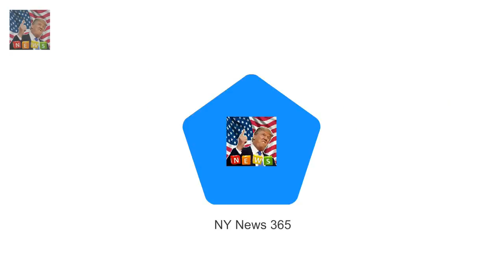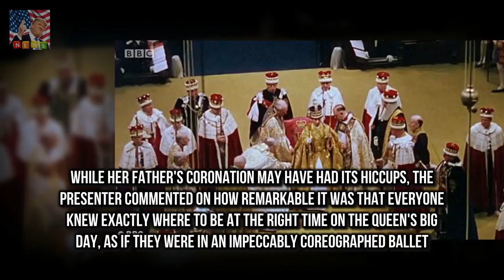Queen 91 showed her wit is sharp as eve Coronation documentary reveals Queens dry sense of humour